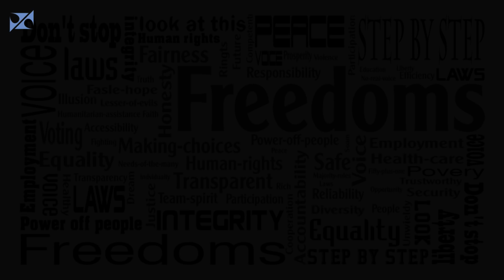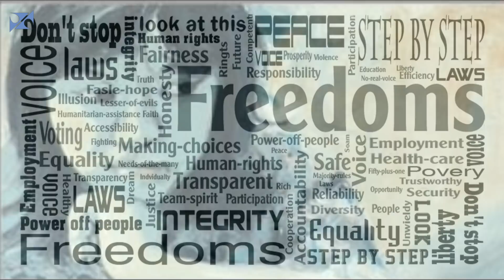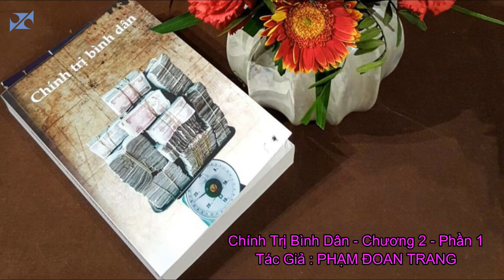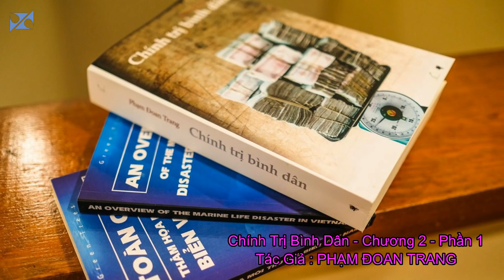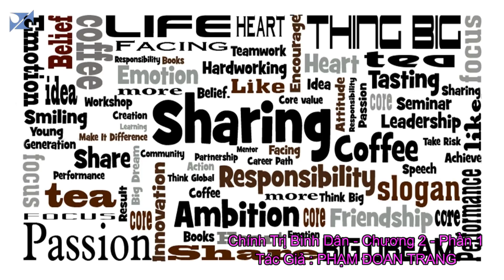Chính Trị Bình Dân - Phạm Đoan Trang - P1 : Chính Trị Là Gì - C2 P1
Chính Trị Bình Dân
tác giả : Phạm Đoan Trang
Phần 1 : Chính Trị Là Gì
Chương 2 P1